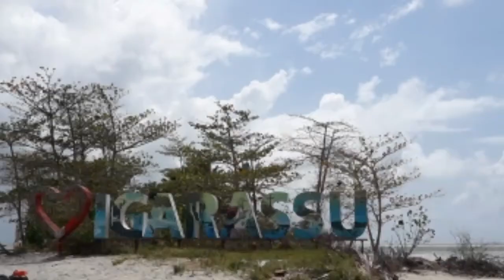Confraternização da equipe A Arconic